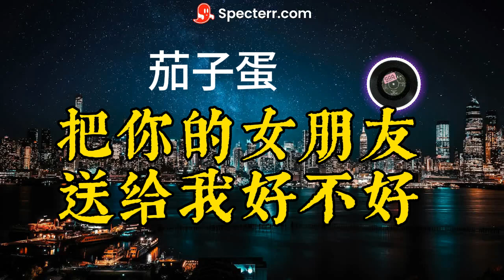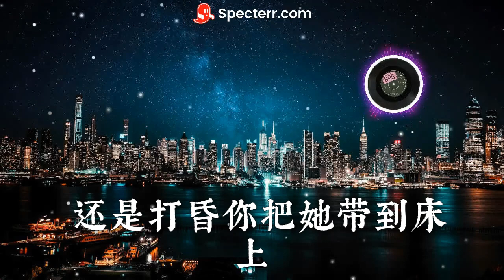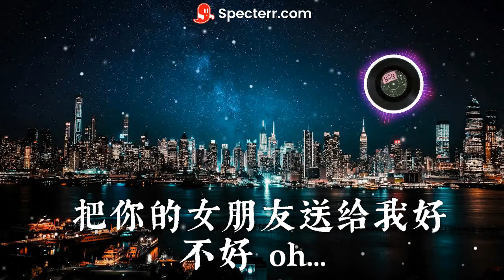把你的女朋友送给我好不好 茄子蛋 ( 歌词 ）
你长得好丑 你到底凭什么
我心里好难受 把她交给我
把你的女朋友送给我好不好 oh…
我其实不坏 长的也比你帅
你女朋友好辣 被搭讪也不意外
我相信一定不只我一个人这样想
我看到你们在一起 我就不爽
世风日下 人心不古
可是应该不会这么没道理
我该出家 还是自杀
还是打昏你把她带到床上